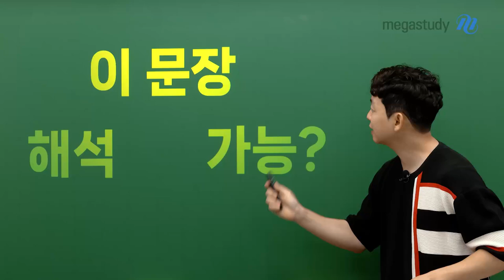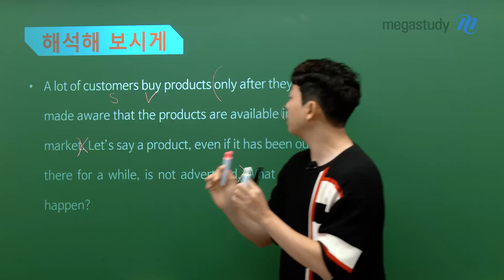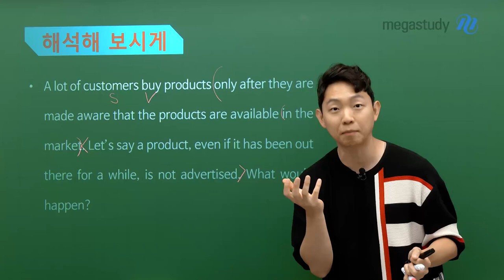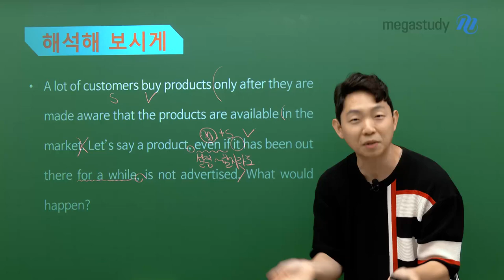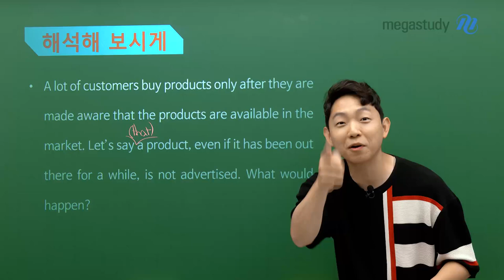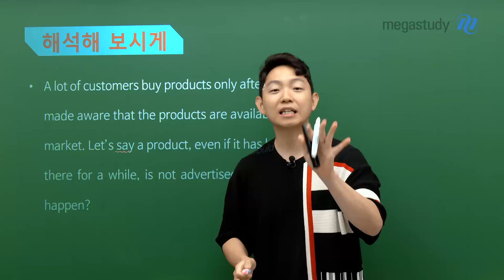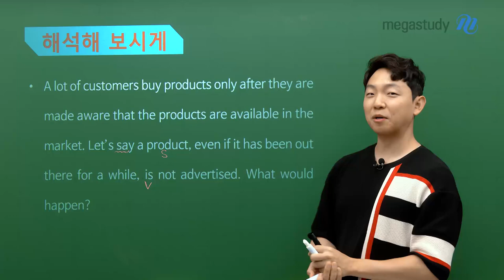[메가스터디] 영어 김범우쌤 - 이 문장 해석 가능하니? 자신 있으면 들어와!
"이 문장 해석 가능한 사람?"

범우쌤피셜 (아마...) 수강생의 98%가 틀릴 문장 해석 TEST!
지금 바로 해석해 보고, 내 영어 실력 확인해 보세요:)

지금은 해석이 어려워도 OK!
김범우 선생님의 명쾌한 해설을 듣고 나면, 시원하게 해석할 수 있으니까  끝까지 집중!